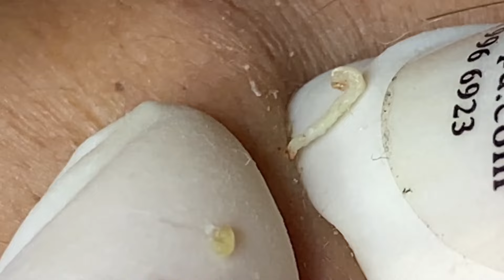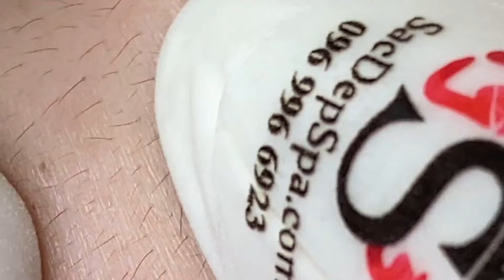𝐒𝐚𝐭𝐢𝐬𝐟𝐲𝐢𝐧𝐠 𝐑𝐞𝐥𝐚𝐱𝐢𝐧𝐠 𝐖𝐢𝐭𝐡 𝐒𝐩𝐚 #1703